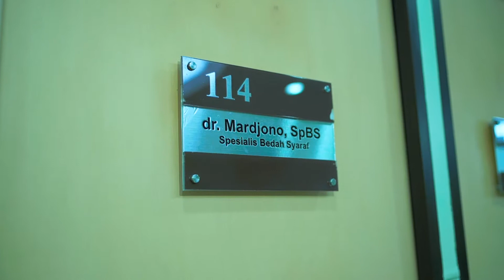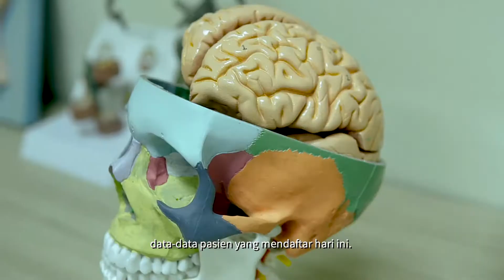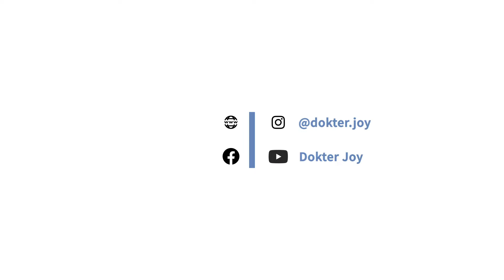Rutinitas Pagi Sebagai Dokter di Rumah Sakit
Morning Routine as A Doctor at Hospital
Sebagai seorang dokter di rumah sakit, setiap pagi terdapat beberapa hal yang harus  dipersiapkan sebelum memulai praktek.
As a doctor at a hospital, every morning there are some things that need to be prepared before I start the practice.